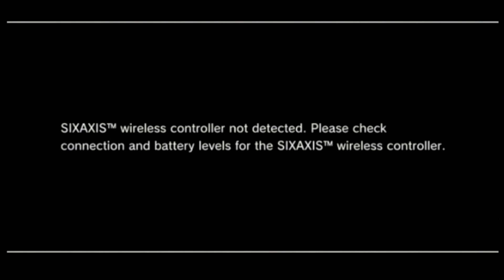Uncharted - part 17 - Shoot Anything That Moves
Today, I have to fight both the Goons-R-Us hires AND the slippery zombie dudes, proving that "the enemy of my enemy is my friend" is not always true and everyone wants me dead.